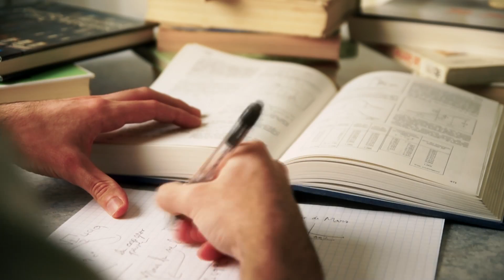Why you're already the best in the world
I’m a motivational speaker. I will speak anywhere in the world. Including where you live. Your school/convention/business can invite me to speak